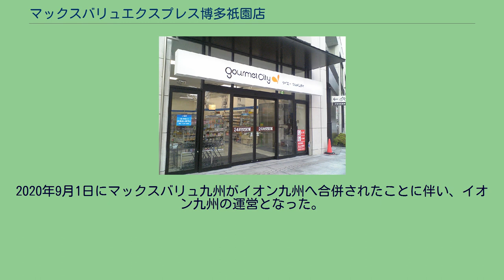マックスバリュエクスプレス博多祇園店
グルメシティ博多祇園店時代の店舗外観 マックスバリュエクスプレス博多祇園店（マックスバリュエクスプレスはかたぎおんてん）は、イオン九州が福岡県福岡市博多区で運営しているスーパーマーケットである。
2015年8月31日までの旧店舗名はダイエーグルメシティ博多祇園店であり、グルメシティ時代の店番号は0728であった。
本項では、前身の渕上百貨店時代・ユニード（丸栄・ユニードダイエー）本店時代・ダイエー（グルメシティ）渕上店およびダイエーグルメシティ博多祇園店時代についても記述する。
もともと当店のあった地には、ユニードを創業した渕上家が、渕上呉服店を営業しており、その後株式会社への改組を経て百貨店へ業態を変更、渕上百貨店となる。
その後、スーパーマーケット丸栄を展開したり博多駅（博多ステーションビル）に大光百貨店をオープンさせるも苦戦する。
1963年には、渕上百貨店も火災で焼失してしまう。
その際、デパートではなくスーパーマーケットとしての再オープンを選択し1965年10月21日に「丸栄」として再オープンした。
その後、社名をユニード（後にユニードダイエーに改称）としたことでユニード（ダイエー）本店及びユニードの本社オフィスとなり、ダイエーへの傘下入りを経てユニードは1994年にダイエーに吸収合併された。
それに伴い店舗名もダイエー渕上店やダイエーグルメシティ渕上店と変化していった。
当店の前には「渕上前」交差点や西鉄バスの「渕上前」バス停留所があったが、のちに交差点は「祇園町西」に、バス停は近隣に開設された商業施設の名にちなみ「キャナルシティ博多前」に改称された。
その後1990年代後半から2000年代に入りダイエーの経営が悪化。
同時に渕上店の建物も老朽化が目立ち改築を迫られていた。
そこで、ダイエーは2005年10月31日に渕上店を閉店。
2006年11月10日には旧渕上店の跡地を東京建物に50億円で売却した。
その後、東京建物が当地域の再開発の為に設立した「祇園開発特定目的会社」により「博多祇園センタープレイス」の名で地上11階、地下1階、塔屋1階の店舗兼オフィスビルを建設。
テナントとしてダイエーがグルメシティとして入居した。
のちにダイエーがイオングループ入りしたことにより、2015年9月1日に、当店を含む九州のグルメシティなど14店舗が吸収分割によりマックスバリュ九州へ承継され、同日9時にマックスバリュ博多祇園店としてリニューアルオープンした。
2020年9月1日にマックスバリュ九州がイオン九州へ合併されたことに伴い、イオン九州の運営となった。